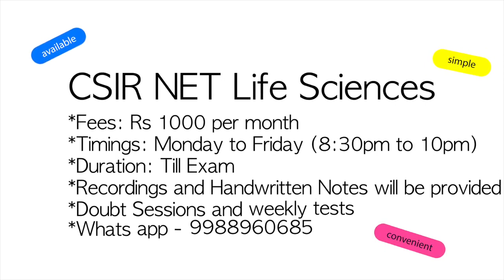CSIR NET Life Sciences New Batch Starting From 1st June 2023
Hi all,

Thanks & Regards
Neha